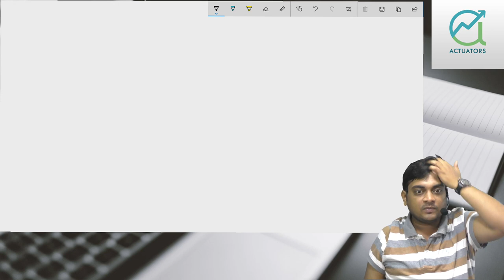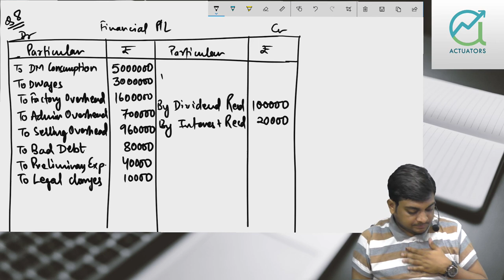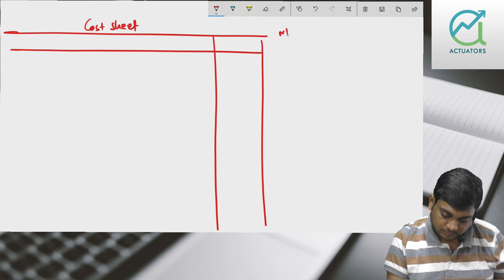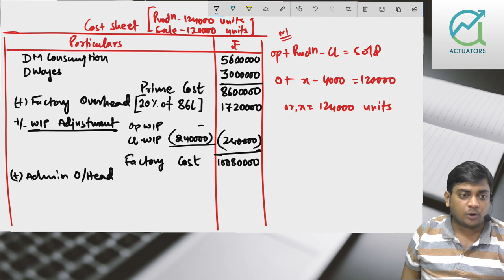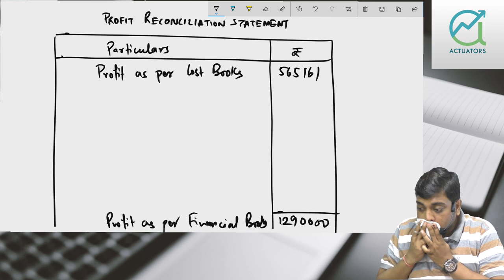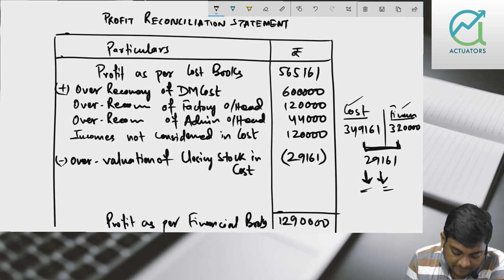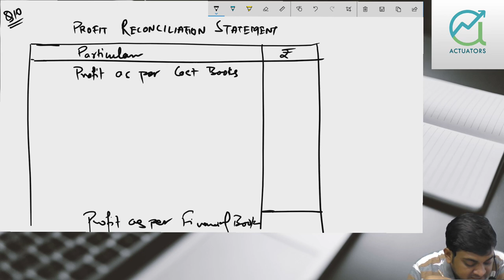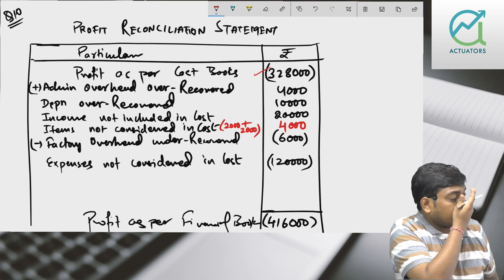Cost Sheet Class 5 | CA Ankit Patwari